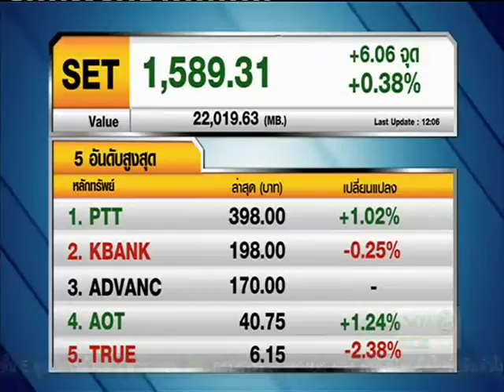สรุปตลาดหุ้น 5 อันดับสูงสุด ราคาทองคำ ราคาน้ำมัน